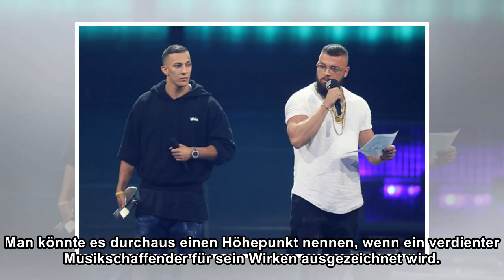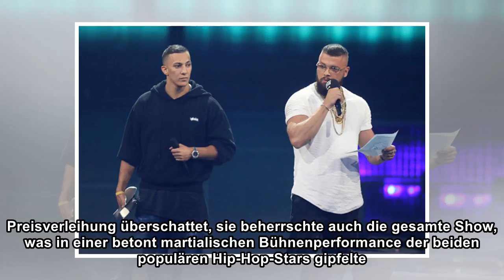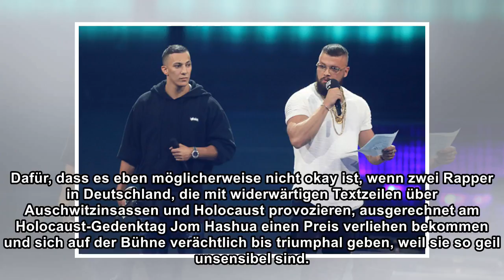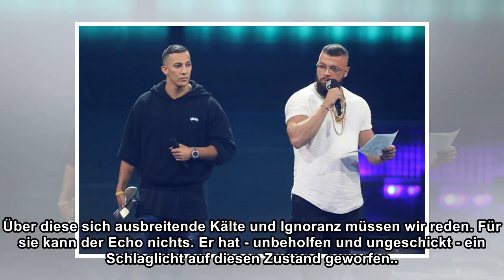Antisemitismus beim Echo: Die Aufrechten sind zu wenige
Montag, 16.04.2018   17:43 Uhr Klaus Voormann wollte retten, was nicht mehr zu retten war: Die Verleihung des Ehrenpreises fürs Lebenswerk wird beim Echo stets ans Ende der Show gesetzt. Man könnte es...